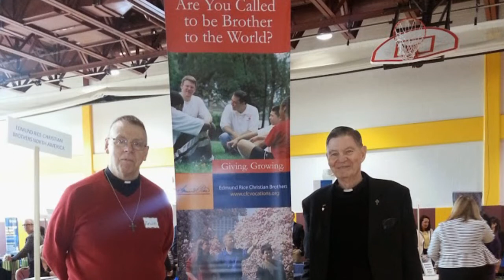Brother Story - Br. Jim McDonald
A Brother Story by Edmund Rice Christian Brother Jim McDonald